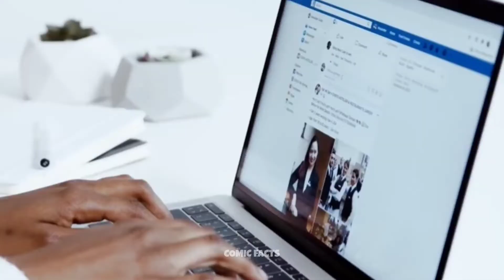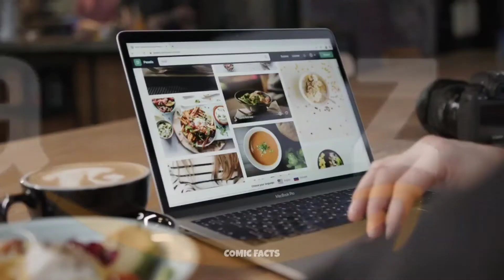Amazon logo पर ये arrow का निशान क्यों होता है | Amazing facts in hindi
Amazon logo पर ये arrow का निशान क्यों होता है | Amazing facts in hindi | ‎@COMIC FACTS

GEAR USED
○ My Mobile
○ My Camera

Description

1. This video has no negative impact on the original works (It would actually be positive for them)
2.  This video is also for teaching purposes.
3. It is not transformative in nature.
4. I only used bits and pieces of videos to get the point across where necessary.

random factsits facts
hera pheri movie facts
Jagdeep Singh facts
McDonald restaurant